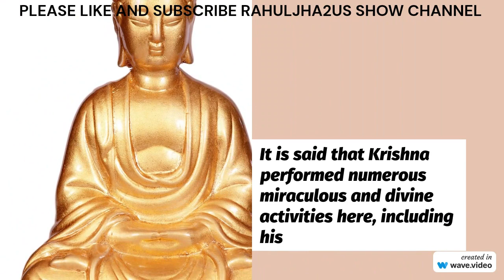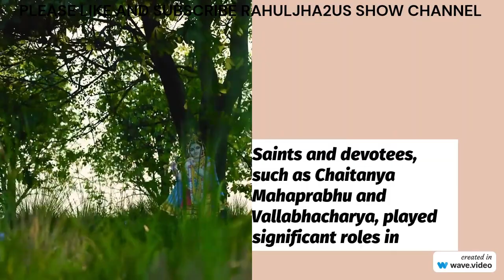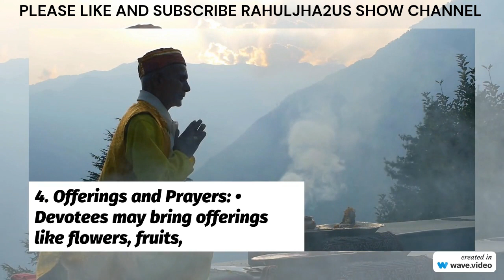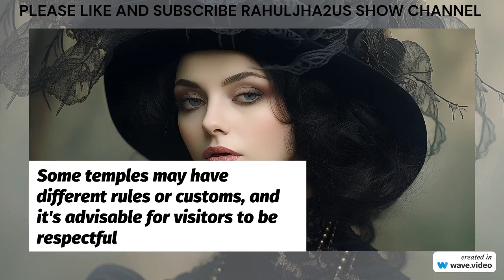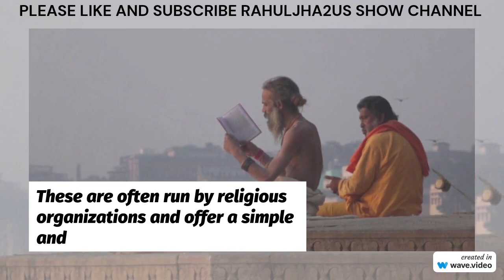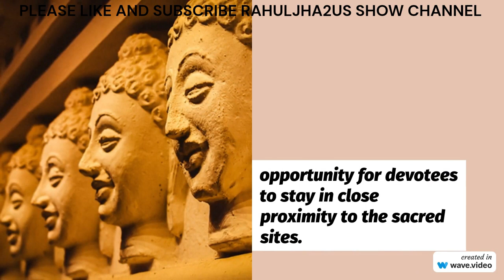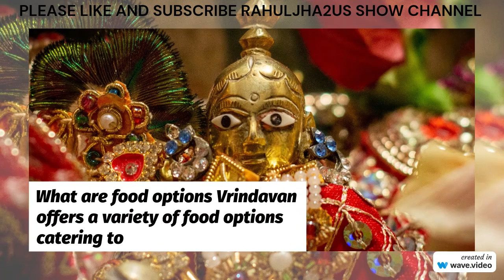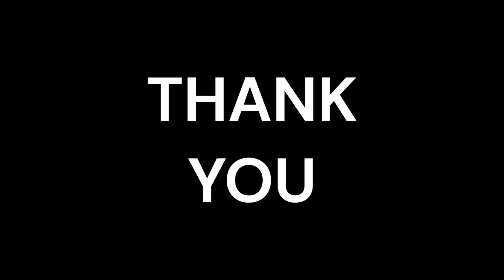VRINDAVAN HOLIEST HINDU CITY IN INDIA#india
This video is about Vrindavan, Holiest Indian city for Hindus.